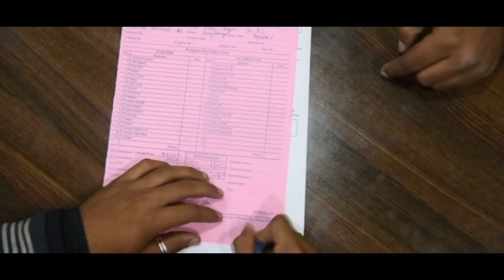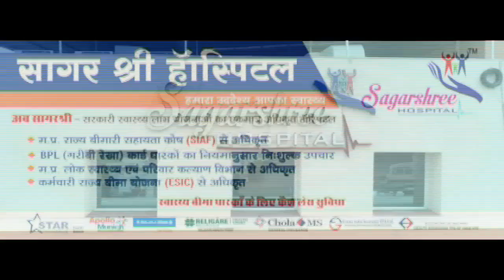नरेन्द्र मोदी की अपील का अभूतपूर्व असर